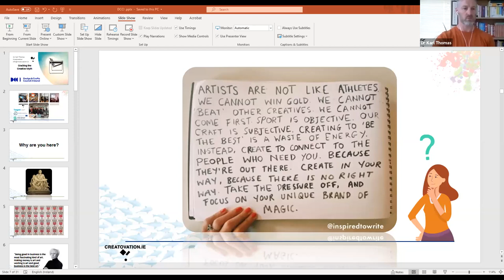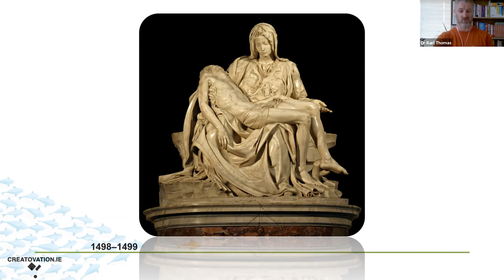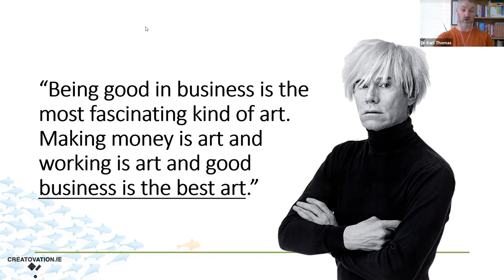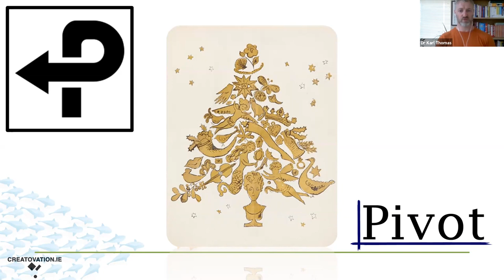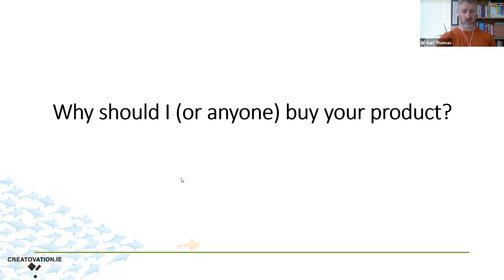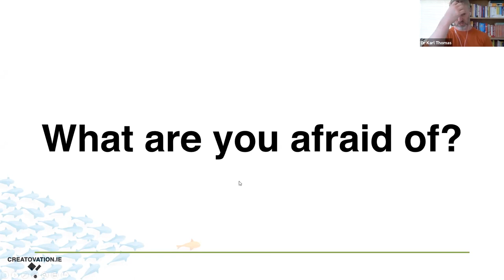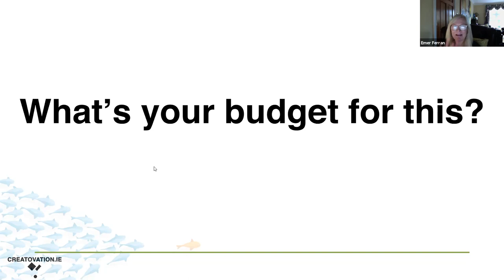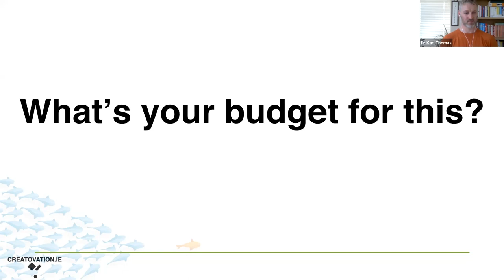DCCI Webinars: Cracking the 'Creative' Myth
Webinar title: Cracking the 'Creative' Myth - making money doing business
Tutor: Dr. Karl Thomas
Date: 25 August 2021